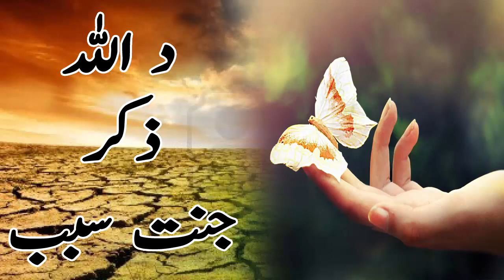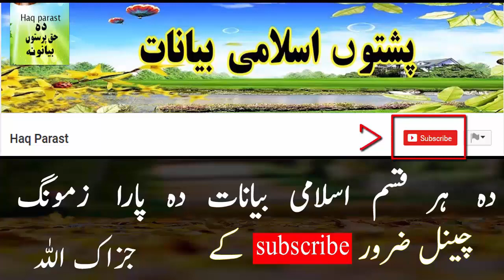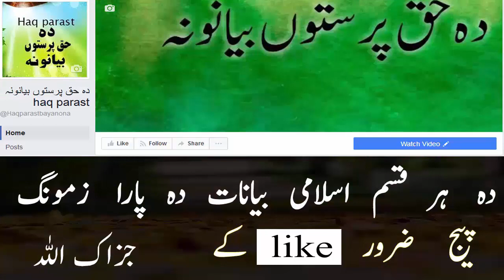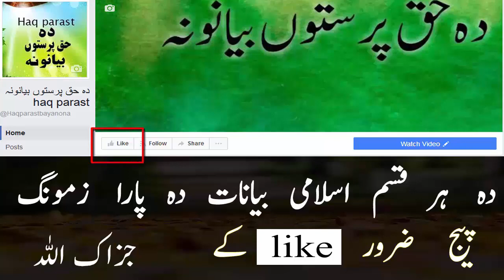Da Allah Zaikar Da Jannat Sabab pashto islamic bayan by Sheikh sardar wali